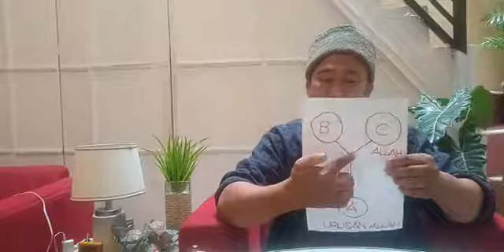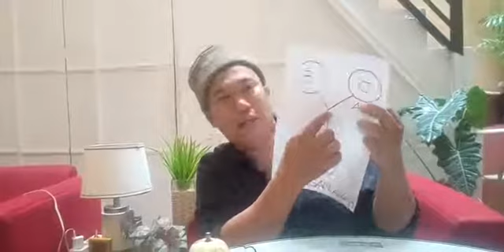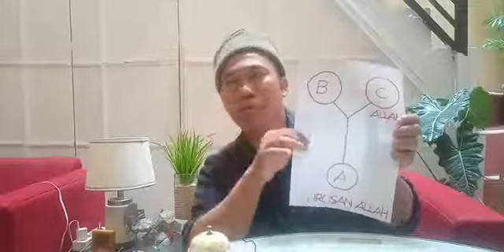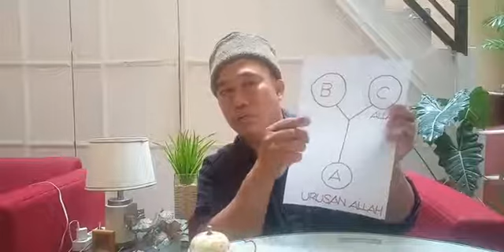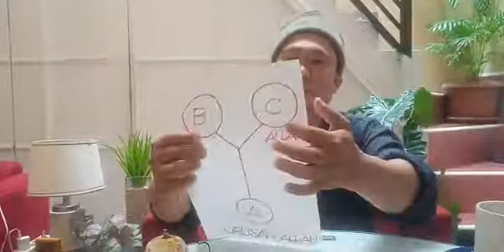🔴 [SIARAN ULANG] BAGAIMANA CARANYA AGAR URUSAN KITA DIURUSI OLEH TUHAN?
🔴 [SIARAN ULANG BAGAIMANA CARANYA AGAR URUSAN KITA DIURUSI OLEH TIUHAN

KAJIAN ILMIAH METAFISIKA TASAWUF ISLAM (TAKLIM MAKRIFAT)

Dakwah Bermetodologi Sebagaimana TAREKAT/Thoriqoh adalah Tekhnologi Metafisika Beragama, kita semua bersaudara.

Ahli ilmu pengetahuan
Ahli ilmu syari'at
Ahli Tasawwuf
Ahli kejawen
Ahli kebatinan
Ahli Tarekat
Ahli Mistik
Ahli ilmu hikmah
Ahli Tauhid
Ahli spiritual

Sejatinya kita semua mencari JALAN PULANG dan bagi yang berniat serius ingin belajar, silahkan hubungi admin : 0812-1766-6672

Yang tidak sopan atau merasa benar, tidak akan kami terima atau akan kami blokir.
Kurangi diskusi, debat, adu teori, adu pendapat.

Terima Kasih
Salam Rahayu
Salam Taklim Makrifat
Salam Kebangkitan Tasawuf Ilmiah